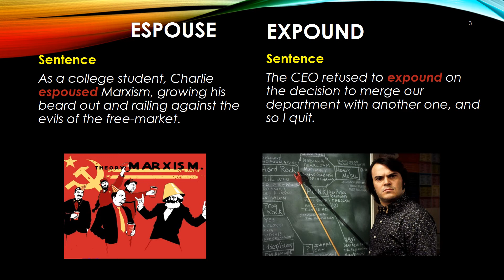Espouse Meaning | Expound Meaning | confusing GRE words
No more confusion between espouse and expound. Meanings and sentences of these GRE words are described with images.

Espouse: to adopt or support an idea or cause
[As a college student, Charlie espoused Marxism, growing his beard out and railing against the evils of the free-market.]

Expound: add details or explanation; clarify the meaning; state in depth
[The CEO refused to expound on the decision to merge our department with another one, and so I quit.]